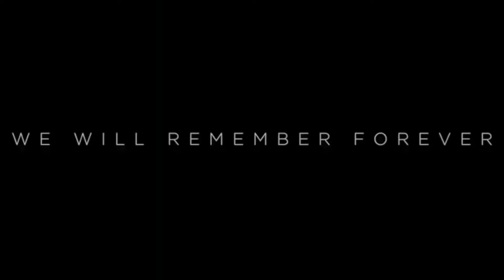Marvel's Studio Celebrates : Teaser Trailer (2021) New Movie || HD-Official Channel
Marvel's Studio Celebrates

The world may change and evolve, but the one thing that will never change : we're all part of one big family.

HD-Official Channel

HD-OfficialChannel